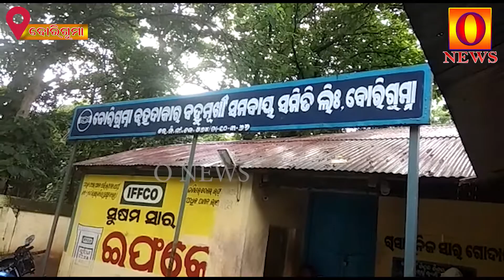ଜିଲ୍ଲାରେ ସାର ଅଭାବ ଚାଷୀ ଚିନ୍ତାରେ || Onews odia